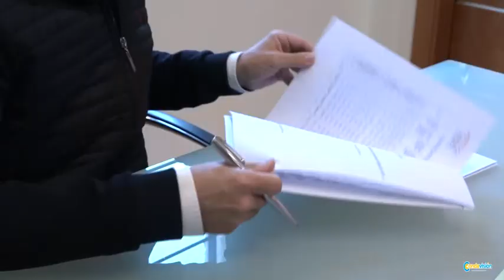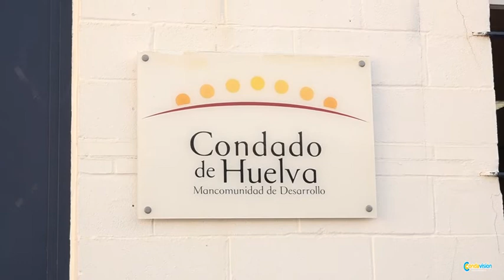La Junta de la Mancomunidad aprueba el presupuesto de 2021 que asciende a 550.000 €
La Junta de la Mancomunidad de Desarrollo Condado de Huelva se reunió ayer en sesión ordinaria por primera vez durante este año. Esta reunión fue también la primera que se realiza de forma telemática en los 30 años de historia de la entidad. Durante el encuentro, se trataron los ocho puntos del orden del día, siendo la aprobación provisional del presupuesto de la corporación para el ejercicio 2021 el más importante.